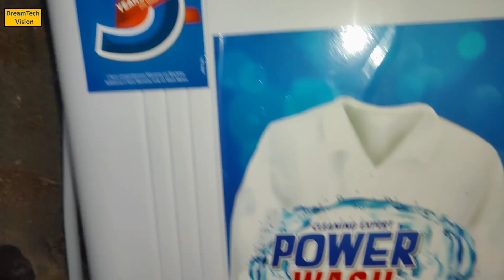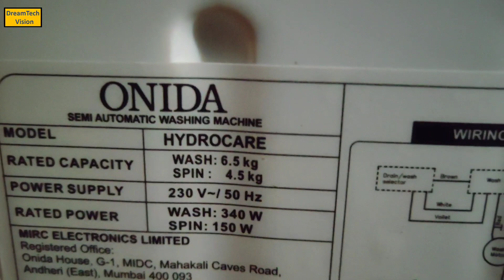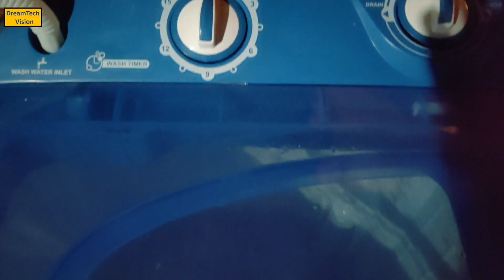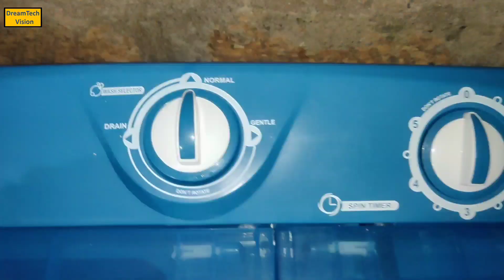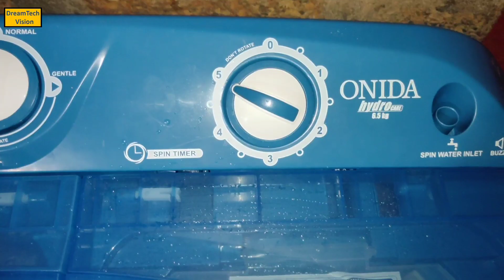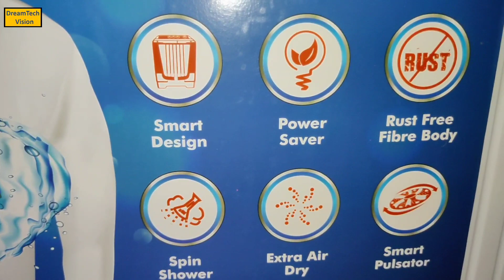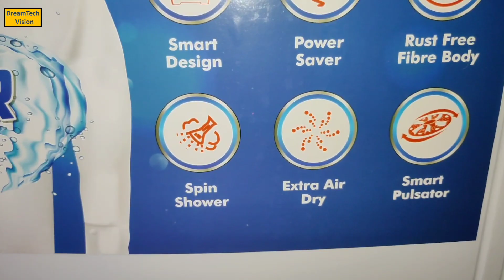Onida semi automatic washing machine of 6.5kg review in Hindi / washing machine under 10000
blue and white colour washing machine
best washing machine of India
cheapest washing machine of India
washing machine under 10000 rupees
famous washing machine of India
5 star washing machine of India
how to wash clothes in semi-automatic washing machine
Sabse sasta washing machine

Take a look at this ONIDA 6.5 kg 5 Star Semi Automatic Top Load Red on Flipkart